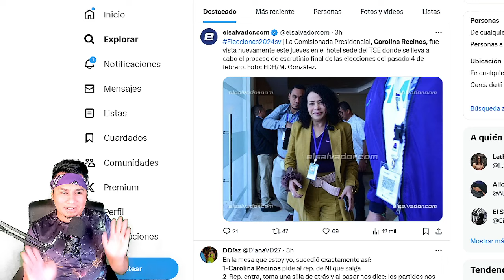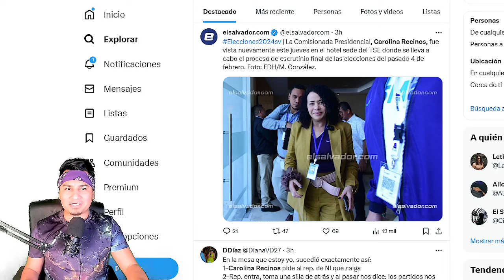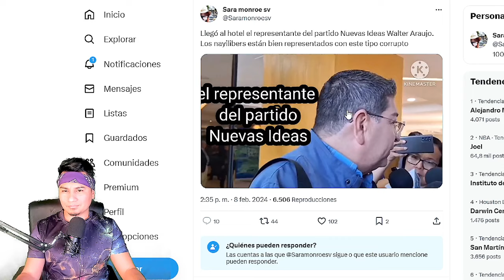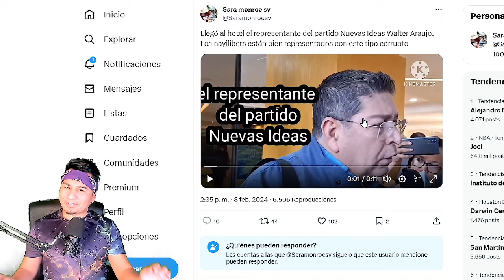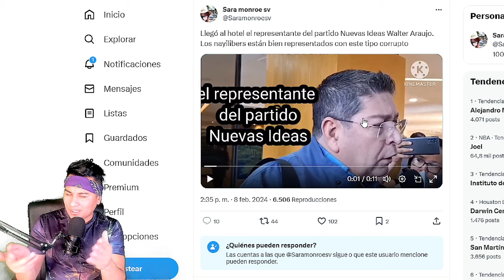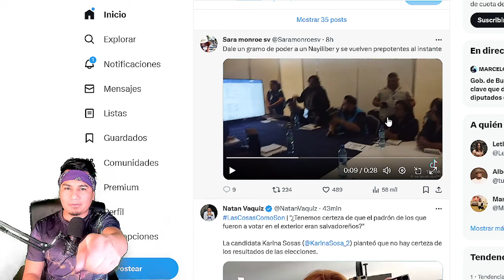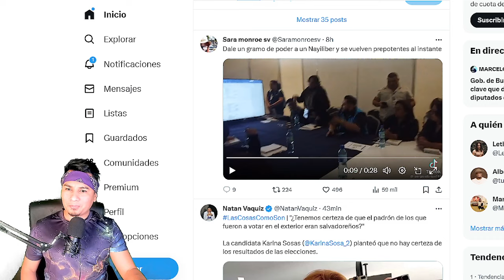Walter Araujo lloega al TSE ahora si es seguro fraude a favor de Nayib Bukele!